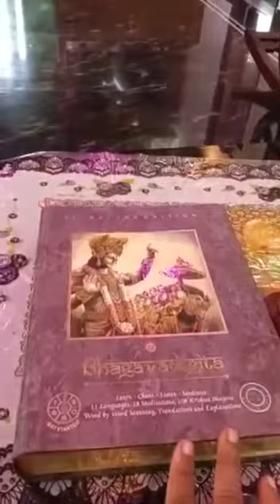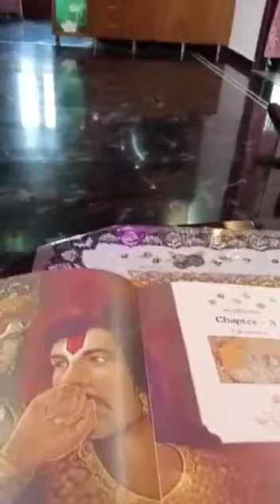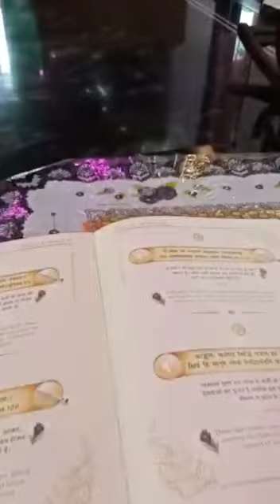New Digital Audio Bagavat Geetha